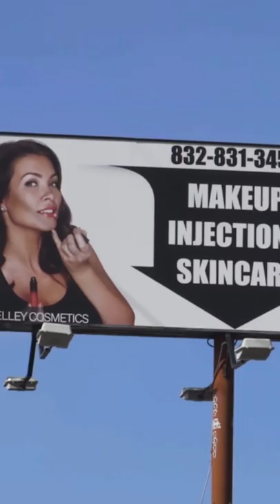How to do makeup after Chemo or with Alopecia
I was so proud of Alexis for baring her newly bald head to do this video with me. I know it was incredibly hard for her to shave off her hair when she started chemo, after she was diagnosed with breast cancer. For this video, I wanted to show a few tips and tricks for those of you going thru chemo, or if you have lost your hair due to other medical reasons, to feel great about yourself during what can be a hard time emotionally. I hope this video can help you apply your makeup in a way that was a bit different than you did before to feel framed and polished.

Products used:
Exfoliate
Quench
Revive
Hydrate
Light tinted primer
Vanilla foundation
Nude Bisque concealer
Toasted Coconut powder
Golden Contour
Blush Your Heart
Guava lip liner
Beach Please Lipstick
Medium Brown brow pencil
Dirty Blonde 12 hour brow (brow wigs)
Brow Lift Light
Eyebase Natural
Doe Eyes
Desert Rose
Espresso Brown Liner
Crimson Star to smoke
Andrea Lash #21
Bulletproof Mascara